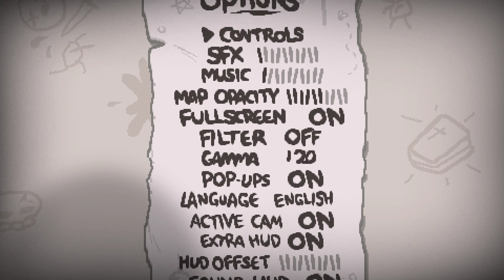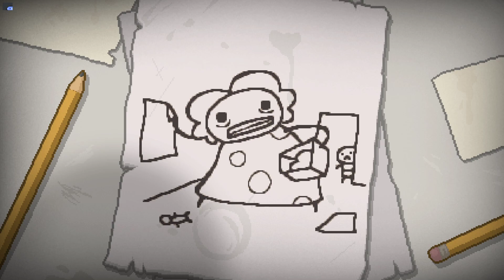no se, solo lloro